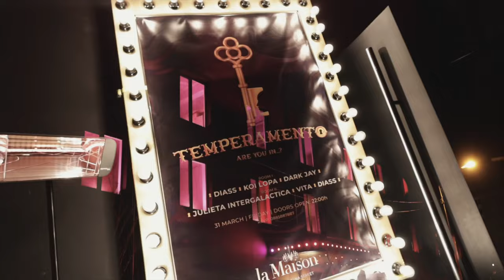Diass pres. TEMPERAMENTO (After Movie) 31.03.2023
Temperamento is оur key for a club night, which unlocks your ultimate emotions of pure joy, happiness and freedom through a musical journey of different cultures, tribes and communities around the world.

Temperamento second event will take place on 12th of MAY in Sofia. More info coming soon.